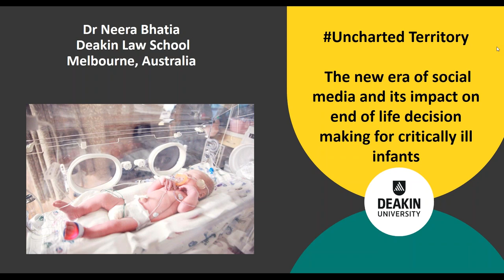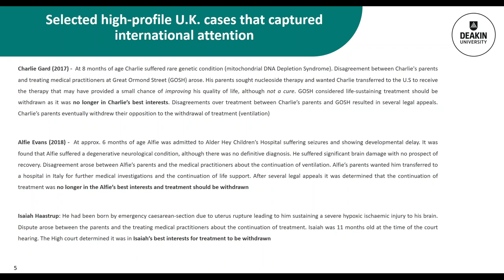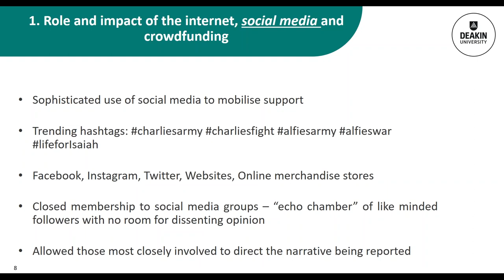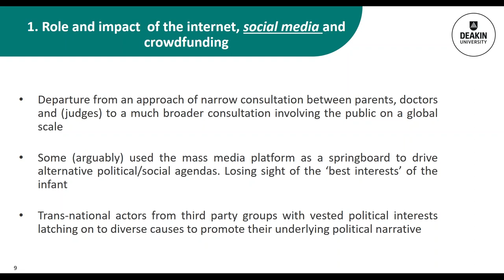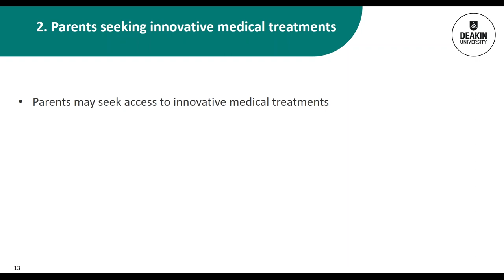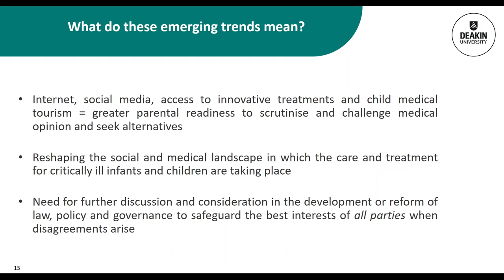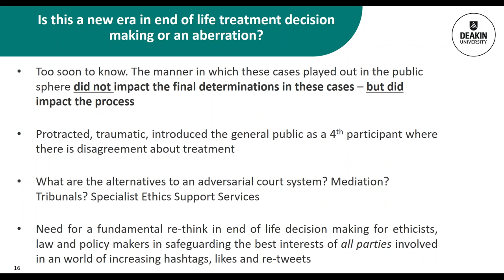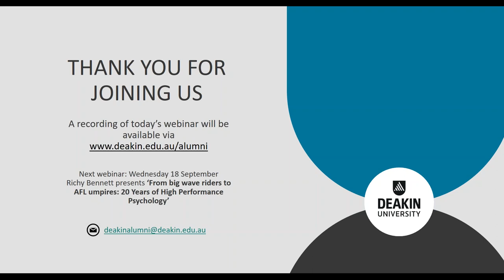The new era of social media and its impact on end of life decision making for critically ill infants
Content warning: This webinar references child mortality and may be distressing for some people.

Presenter, Dr Neera Bhatia
Recorded on Wednesday 21 August 2019

How does social media proliferation, the court of public opinion, and the 24-hour news cycle affect end of life decision-making for critically ill infants?

Recent UK high profile cases concerning terminally ill infants Charlie Gard and Alfie Evans have attracted global attention. In both cases, the parents and medical practitioners disagreed on medical treatment decisions. In the hope of keeping their critically ill infants alive against medical opinion and advice, the parents employed ‘supercharged' digital, social media and crowdfunding campaign strategies to gain public and political support from many, including the President of the United States and even acquiring religious endorsement from the Pope.

Over several decades, there have been many technological feats in science and medicine, improving the lives of many. Yet, social media has been sitting in plain sight and has caused significant disruption in a very short period time – for ethics committees, hospitals, courts and the lives of many.

The law, ethics, and policymakers now need to rethink and consider end of life decision cases in this context. How will social media impact treatment decisions? This is uncharted territory in a world of hashtags, likes, and re-tweets.

If this content has raised issues for you, please contact Lifeline / 13 11 14) or Beyond Blue / 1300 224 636)